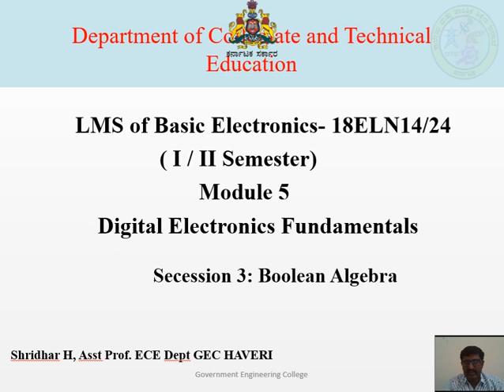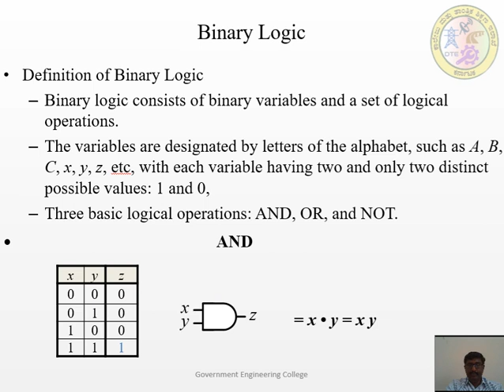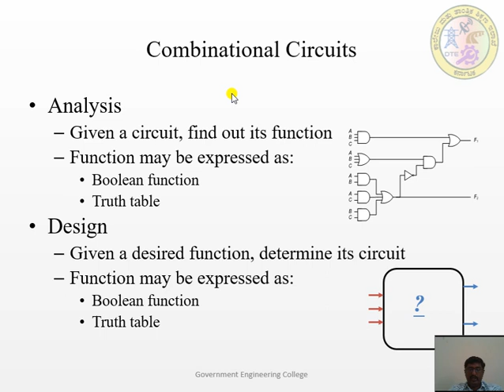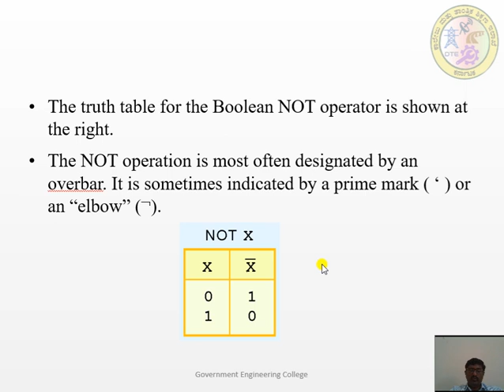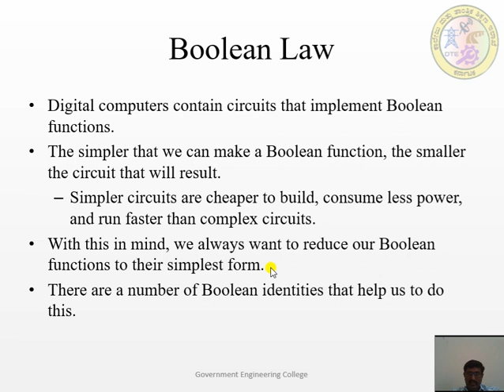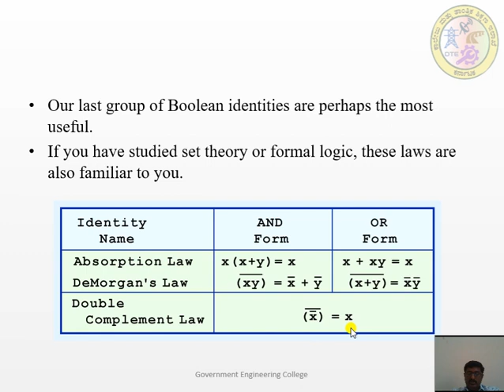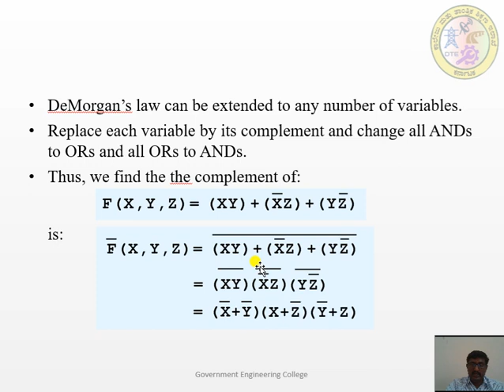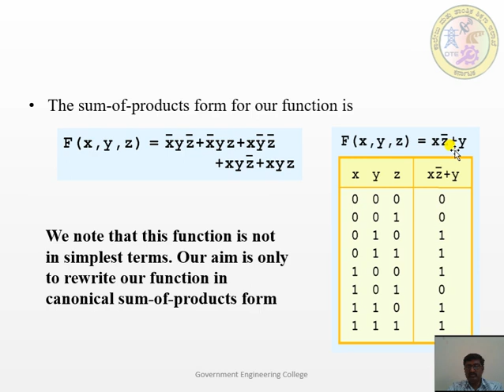ECE 18ELN14 M5 S3 Video link Boolean Algebra Video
Basic Electronics_Digital_Boolean Algebra